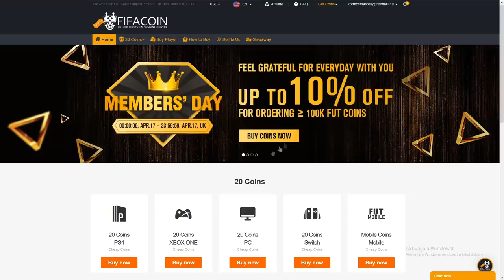LEGÖREGEBB DRAFT KIHÍVÁS - FIFA 20 FUT DRAFT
📦📩 Csomagot vagy levelet küldenél?
~Ide küldd: 7400 Kaposvár Kond vezér utca 3.

✉️Origin nevem:
~KMARCI777

📹Programok amiket használok:
~Vágó: Sony Vegas Pro 13
~Felvevő: Streamlabs OBS
~Photoshop: Adobe Photoshop CC 2017

~Pár tudnivaló rólam:

~Hány éves vagy? -18
~Hol laksz? -Kaposvár
~Kedvenc játékos? -Reus
~Kedvenc csapat? -Dortmund
~Teljes neved? -Kormos Marcell
~Ki miatt kezdted a videózást? -W2S
~Mi a célod? -100K feliratkozó

👀Ha tetszik amit csinálok, akkor ne felejts el feliratkozni, likeolni és a többi videót is megnézni!!